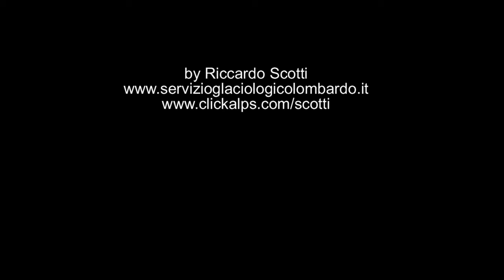26 e 27 maggio 2012: una notte al Bivacco Suretta e rilievi nivologici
Time-lapses serali e notturni dal Bivacco Suretta e analisi stratigrafica della neve presente nel bacino di accumulo del Ghiacciaio di Suretta Sud (Lombardia) a cura degli operatori del Servizio Glaciologico Lombardo